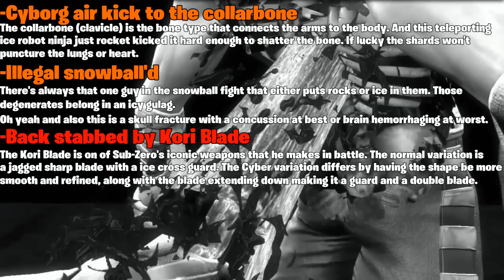Could A Real Person Survive: Cyber Sub-Zero's X-RAY Attack? (Mortal Kombat 9)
Could A Real Person Survive is a web series on YouTube I made to look at the flashy super moves of fighting games and other stuff under a slightly critical and comedic sense.

Green = Almost no injury
Yellow = Mild and lasting injury
Orange = Serious and life threatening injury
Red = Almost certain death

*There is the mulligan that there is an imagined medical team on stand by right outside of camera shot to treat the wounded.

Song: Mortal Kombat Legacy Theme

Be sure to LIKE and SUBSCRIBE to help out and support the channel, and be sure to turn on NOTIFICATIONS so that you don't miss out on weekly videos, live streams, and more!